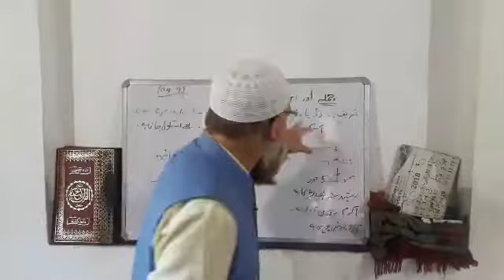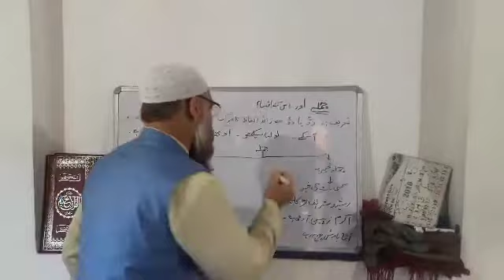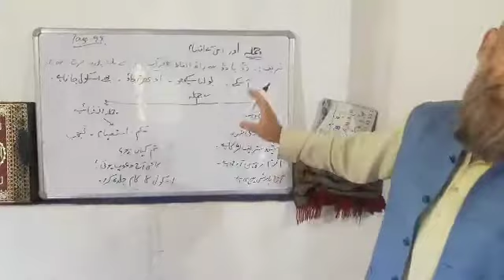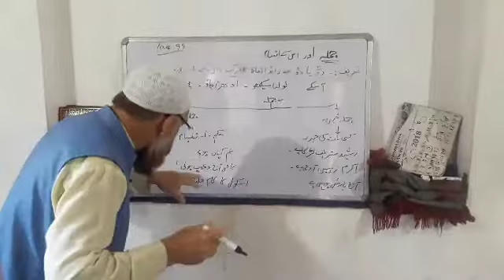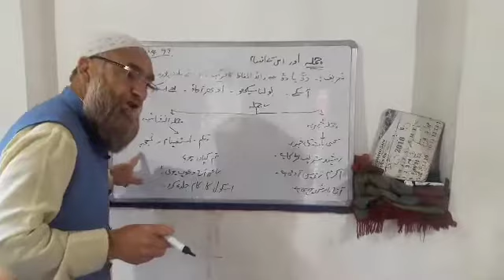Jumala aur iss ki kimain by Peer Mohammad Ashraf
lec. by Peer Mohammad Ashraf for class 10th